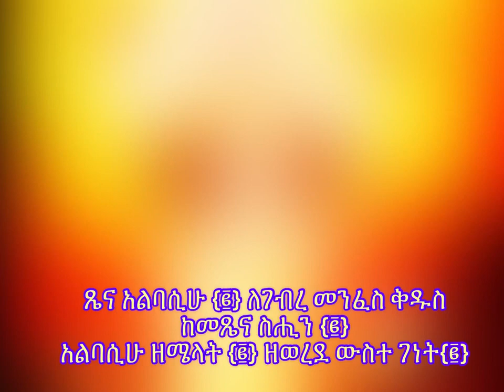EOTC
ጼና አልባሲሆ-ለገብረመንፈስ ቅዱስ!